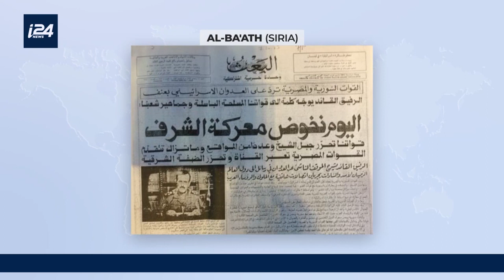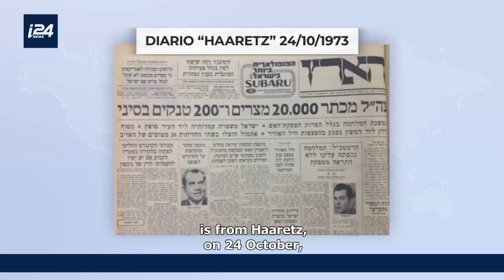How did the Arab and Israeli media reported the Yom Kippur War?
Survey for our audience Yom Kippur War: We analyze the reports of the Arab and Israeli press during the war.

Carlos Gurovich y Nicole Mischel traen las noticias y el análisis de los temas más importantes de Oriente Medio e Israel con impacto en el mundo hispanohablante. Miércoles 10PM EST